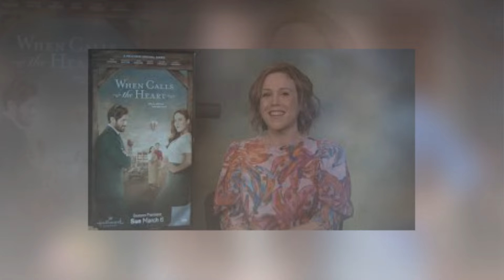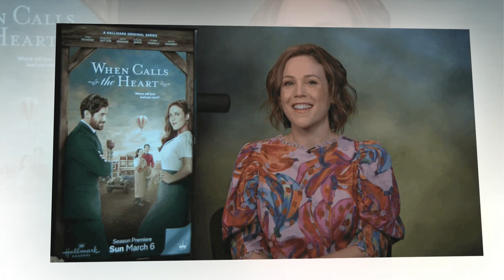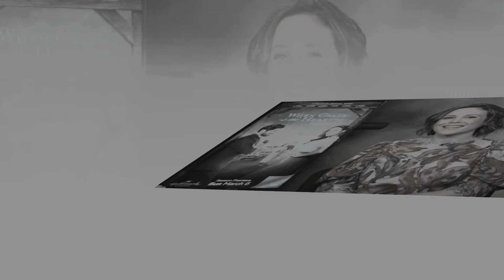Very Sad Movie 2024 ! WHEN CALLS THE HEART Aftershow: Jack Wagner teases who shot Lucas | TV Insider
Hallmark Gossip 24
Hallmark Gossip
Hallmark Channel
Hallmark Channel 24
Hallmark News 24
Hallmark News
Hallmark Movie
Hallmark Movies and Mysteries
Hallmark Channel streaming
Hallmark Channel schedule
Hallmark Movies
Hallmark Movies